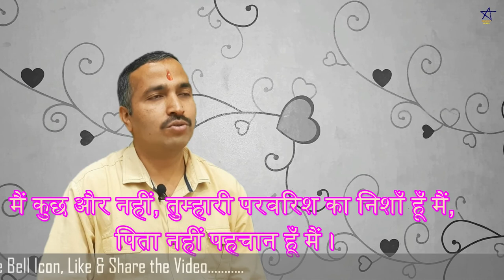Pita Nahin Pehchan Hoon Main : Dr Gopal Datt । पिता नहीं पहचान हूँ मैं : डाॅ० गोपाल दत्त की कविता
पिता के जज़्बात और एहसास को आपके सामने पेश करती डॉ० गोपाल दत्त की यह कविता.
साभार - डॉ० गोपाल दत्त
courtesy - Dr. Gopal Datt